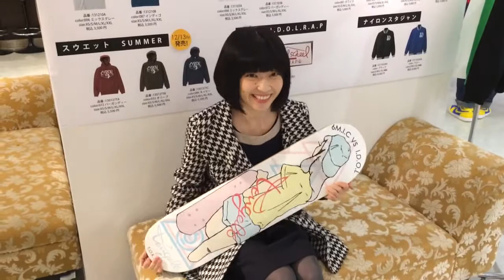リリースイベント特別動画/yumi前編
毎日日替わりでメンバーがリリースツアーの様子をお届けします！